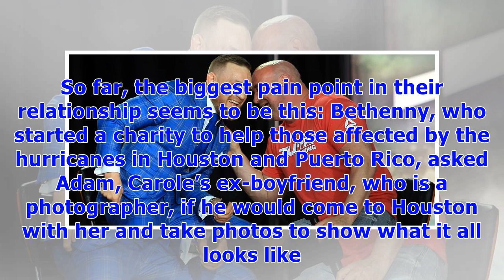Dorinda Made Berkshire House Rules On 'RHONY' But They Obviously Got Completely Ignored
The moment that Season 10 of Real Housewives has been building for all eight episodes so far is here — Bethenny and Carole finally duked it out on Real Housewives Of New York. These two have had tension since before filming started, and we still really haven’t gotten to the reasoning why. One thing is for sure, though — Dorinda’s Berkshires house was the only place for this all to come to a head, because it’s the only place that this cast of Housewives seem to have their knock-down, drag-out fig...